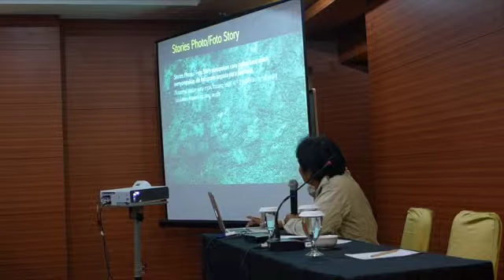Foto Story - Dwi Oblo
Materi foto story oleh Dwi Oblo